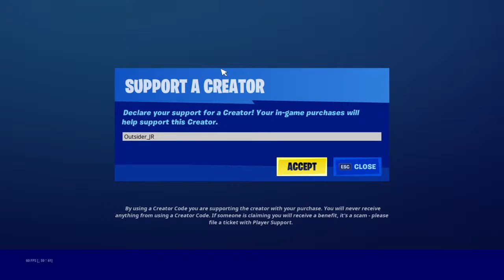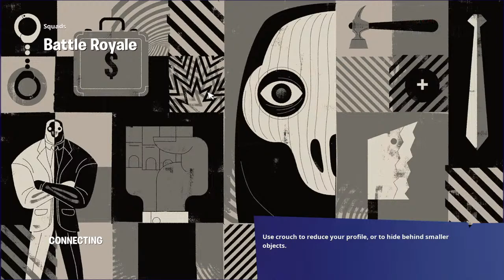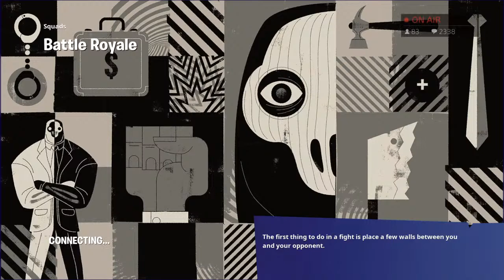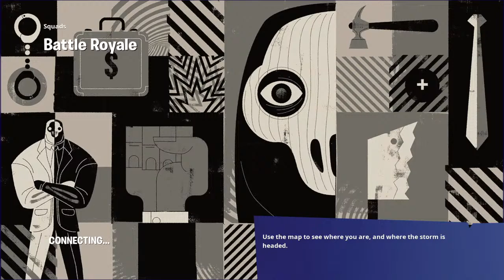Fortnite Custom Scrim/Games FASHION SHOW MATCHMAKING Solo/Duo/Squads Item shop Update,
Welcome to the Channel. Streaming Custom Matchmaking Scrims/Solo,Duos,Squads, Fashion Shows Daily. Friendly Streams!

DeadDan361 - $737.00
MuFeezyBreezy -  $ 455.00
Bickslow_ - $348.05
Clipped - $160.00
XRazor_Killx - $157.02
Futty Playz -$ 155.00
DeathSkull
Wafer

Top Gifter's:
Robin
Diamond
Jaybonez
Teo
Deaddan361
Protein_Shake
DeathZone
Bunny
Wafer
Supermeclips
KC
Banner By Sneaked.